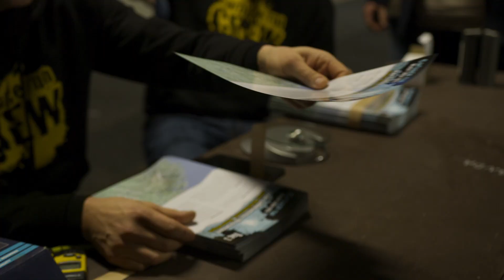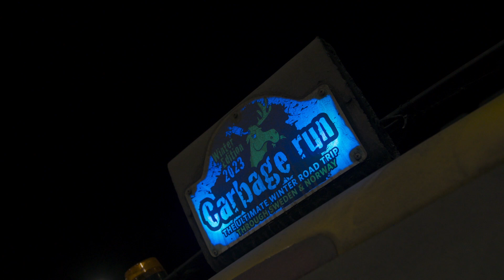3e etappe - Carbage run Winter editie 2023 door Scandinavië (NL)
De ultieme winter road trip in een oud barrel. Deze Winter editie bracht de runners in hun barrel over de mooiste wegen van Zweden en Noorwegen. Carbage run is Europa's grootste en gekste Road Trip in een oud barrel. Elk jaar meerdere edities en altijd nieuwe routes. Winter editie 2023 was een avontuur vol extreme weersomstandigheden, veel sneeuw en lage temperaturen.